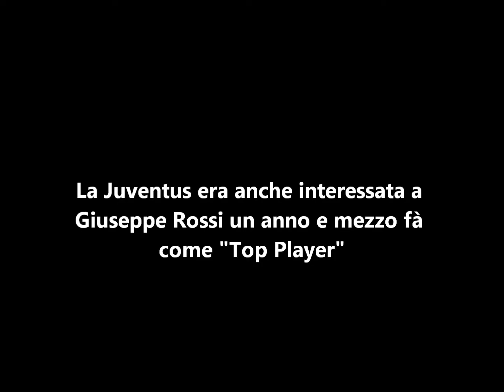Rossi alla Fiorentina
Pepito Rossi passa alla Fiorentina per una cifra equivalente a 9 millini di euro dal Villareal.